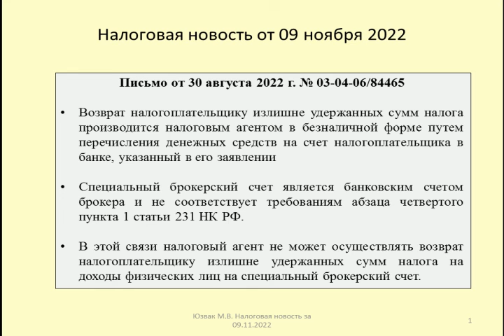09112022 Налоговая новость о возврате переплаты по НДФЛ на брокерский счет / Brokerage account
Рассматривается возможность возврата переплаты по НДФЛ на специальный брокерский счет (Письмо Минфина от 30 августа 2022 г. № 03-04-06/84465)
The possibility of returning the overpayment of personal income tax to a special brokerage account is being considered (Letter of the Ministry of Finance dated August 30, 2022 No. 03-04-06/84465)

Оптимизация: инвестиции, брокерский счет, фондовый рынок, инвестиции в акции, пассивный доход, акции, куда вложить деньги, тинькофф инвестиции, инвестиции для начинающих, брокер, финансы, иис, инвестиционный портфель, выбор брокера, биржа, деньги, как открыть брокерский счет, инвестор, инвестирование, дивиденды, как выбрать брокера, финансовая грамотность, куда инвестировать, доллар, куда инвестировать деньги, где открыть брокерский счет, тинькофф, индивидуальный инвестиционный счет, валюта, тинькофф банк, как начать инвестировать, евро, interactive brokers, как открыть брокерский счёт, тинькофф инвестиции отзывы, тинькофф инвестиции обзор, бкс, фридом финанс, инвестиции 2020, открыть брокерский счет онлайн, брокерский счет тинькофф, какого брокера выбрать, казахстан, облигации, сбербанк, инвестирование в акции, интерактив брокерс, ценные бумаги, иис счет, tradernet, сбер, доход, как открыть брокерский счет в сбербанке, купить акции, инвестиции в облигации, сбербанк брокерский счет тарифы, нефть, брокерский счет сбербанка, акции в германии, сбербанк инвестиции, деньги в интернете, как правильно открыть брокерский счет в сбербанке, криптовалюта в германии, тиньков, страхование жизни, зарубежный брокер, как начать инвестировать тинькофф, портфель акций, рейтинг брокеров, пенсия, инвестиции 2022, брокерский счет в interactive brokers, как инвестировать, инвестирование для начинающих, дэвид колесников, jysan invest, jýsan invest, freedom finance, банк, финансовая независимость, трейдинг, заработок в интернете, иис или брокерский счет, где купить акции, акции сша, как заработать в интернете, как открыть брокерский счет в тинькофф, втб, дивидендные акции, открытие, втб инвестиции, рубль, брокерский счёт, где лучше открыть брокерский счет, что такое иис, как купить акции, брокер interactive brokers, брокерский счет для начинающих, открытие счета в интерактив брокерс, открытие брокерского счета, interactive brokers отзывы, сбербанк инвестор, tinkoff, иис сбербанк, открыть счет interactive brokers пошаговая инструкция, интерактив брокерс как открыть счет, interactive brokers как открыть счет пошагово, как открыть счет у зарубежного брокера, interactive brokers открытие счета, счет в интерактив брокерс, стоит ли инвестировать, как открыть счет в интерактив брокерс, инвестиции для чайников, налог на инвестиции, американский брокер, стоит ли открывать брокерский счет в тинькофф, стоит ли открывать брокерский счет в сбербанке, налог брокерский счет, стоит ли открывать брокерский счет, центральный банк, налог на вывод денег с брокерского счета, финам, налог при выводе с брокерского счета, interactive brokers комиссии, накопительное страхование, налоги, броĸерсĸий счёт, interactive brokers обзор, зарубежный брокерский счёт, налоги с инвестиций, торговля на бирже, чудо света, секрет богатства, как торговать акциями, как сохранить, как накопить деньги